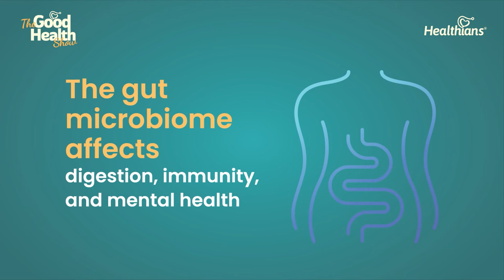Gut health ko bachaye in worst foods se aur kar skte hain fix apni gut health | Part-2 | Ep:241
Welcome back to The Good Health Show by Healthians! In this highly-anticipated second part of our gut health series, Vidushi sits down with Dr. Vaibhav Garg to dive deep into the impact of diet on gut health. Whether you're facing digestive issues, low energy, or just want to support your gut microbiome, this episode has invaluable insights for everyone looking to improve their well-being through nutrition.

Key Takeaways:

Discover the top foods that strengthen your gut health and boost beneficial gut bacteria.
Learn which foods to avoid that can disrupt digestion, cause bloating, and harm the gut lining.
Understand the importance of fiber, probiotics, and fermented foods in maintaining a healthy digestive system.
Practical tips on how to create a gut-friendly diet without restrictive dieting.
Dr. Vaibhav’s insights on balancing gut health are perfect for anyone looking to feel better, fight inflammation, and improve overall health. Make sure to watch until the end for some bonus advice on integrating these tips into daily life.